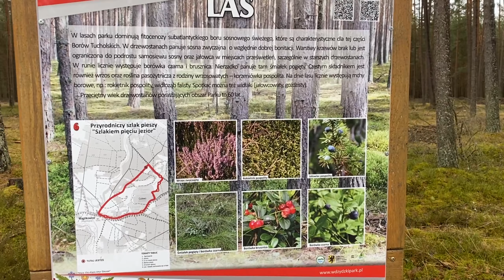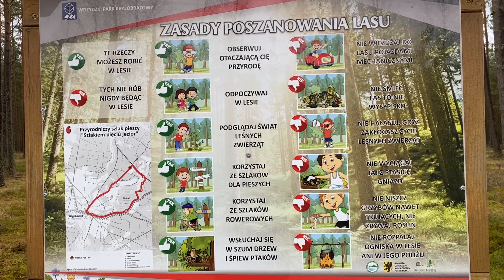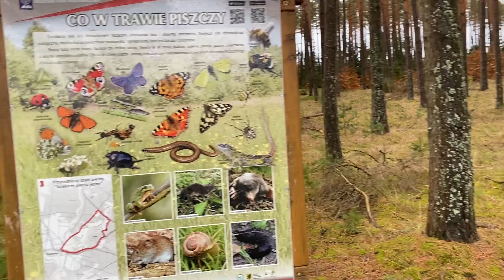Нож Mercator K55K тест + поход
00:00 старт
01:04 рез
04:34 кончик клинка
06:52 дерево
11:07 итог, поход